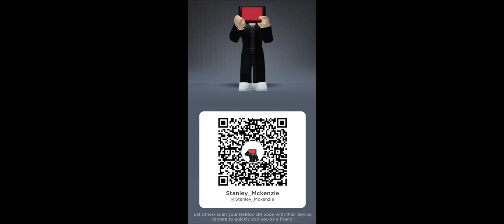FIREFIGHTER IN BROOKHAVEN RP | STANLEY MCKENZIE | VLOG #1